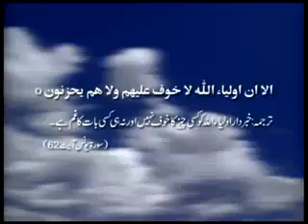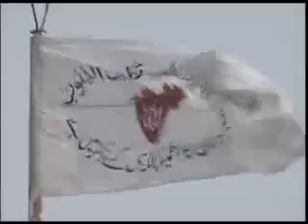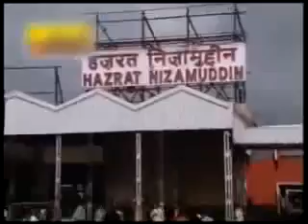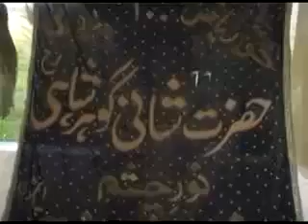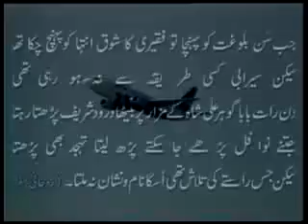GOHAR SHAHI Messenger Of Love Introduction Of Voyage Spiritual In Urdu 1 Of 4